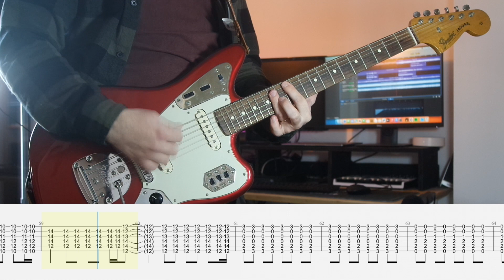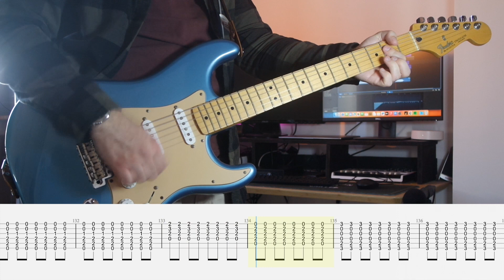The Soft Pack - Answer To Yourself (Guitar cover with tabs)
How to play "Answer To Yourself" by The Soft Pack on guitar.

I used my Fender Jaguar Classic Player and my MIM Stratocaster.
Backing track on Garageband.
Feel free to add in the comments your suggestion of what song I should cover next!